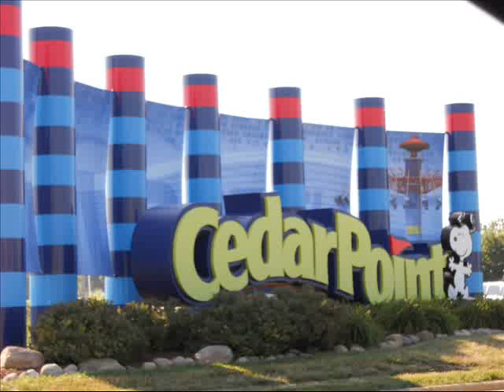Cedar Point Coasters!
Maverick & Dragster Coasters, along with some stills from the park...